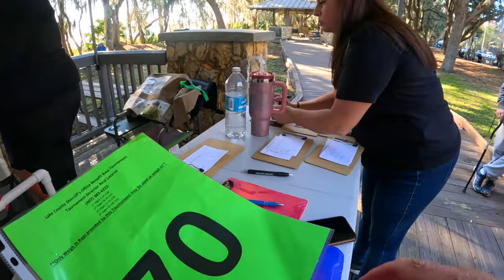This BASS tricked me! Bass Fishing Tournament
The Lake County Sheriff's Office's 11th Annual Bass Fishing Tournament was an absolute blast. Big shout out to my friend Rick Amato for being my partner and letting us use his bass boat. There is so many things went right but also somethings went terribly wrong. Join us as we attempt to conquer over 130 boats in this bass fishing tournament using the knowledge we have of Lake Griffin bass fishing and bass fishing the Harris Chain of Lakes.